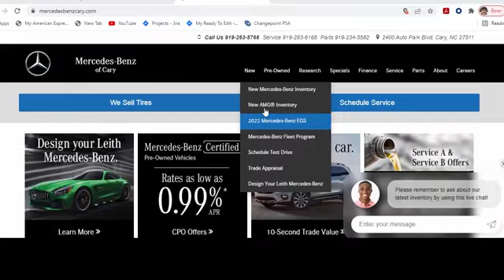Certified 2020 Mercedes-Benz G 550 Cary For-Sale, NC ZP66822 - SOLD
Year: 2020
Make: Mercedes-Benz
Model: G 550
Trim: 4MATIC
Engine: 4L V-8 gasoline direct injection, DOHC, variable valve control, Biturbo twin turbo, premium unleaded, engine with cylinder deactivation and 416HP
Transmission: Automatic
Color: G manufaktur Dark Olive Green magno
Interior: Macchiato Beige/Black
Mileage: 25852
Stock #: ZP66822
VIN: W1NYC6BJ8LX345395

At Mercedes-Benz of Cary, we strive to make our customers happy. While you are at Mercedes-Benz of Cary, you can see our extensive inventory of new and pre-owned Mercedes-Benz automobiles. We work hard to get you into the vehicle you have always wanted. That new Mercedes-Benz is waiting for you, and we work with a variety of lending sources to make sure you will get the most complete and comprehensive car loan and auto financing package available. We have built a reputation on providing courteous, honest service. Our customers appreciate the way we do business, and we know you will too. We are committed to delivering exceptional service, from the minute you enter our Showroom or Web Site, throughout the life of your vehicle and beyond. We look forward to seeing you in our Dealership, and we hope the information on this website will help you get to know us better.

Address:
2400 AutoPark Boulevard